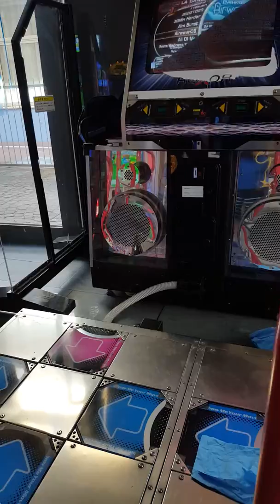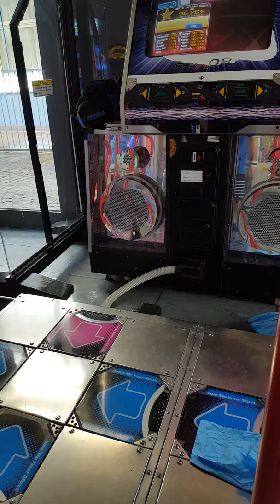Mr.SeVeN - Airawave 08 lv 15